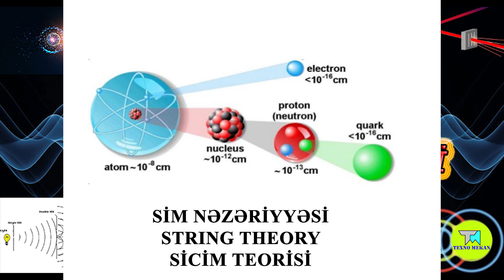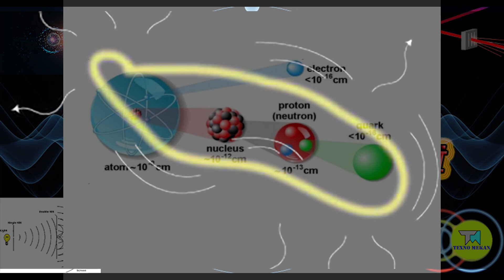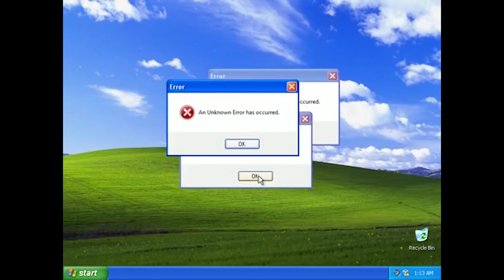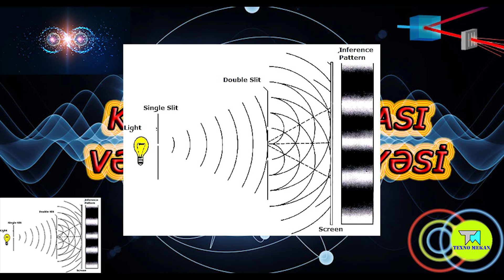KVANT FİZİKASI (SADƏ İZAHLA) - Texno Məkan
Salam dostlar, əgər dünya haqqında düşüncələriniz sizə kifayət etmirsə biraz da kvant aləminə səyahət etməyi yoxlayın.Başlanğıcda bildiyiniz hər şeyi unutmağı məsləhət görürəm.Bu videoda sizlərə Kvant fizikası, kvant mexanikası nədir necə işləyir onu başa salmağa çalışacam ,Bəyənsəniz kanala da abone olmağı unutmayın :)

DİGƏR VİDEOLARIM DA MARAQLI OLA BİLƏR

texno məkan
texno mekan
kvant fizikası
kuantum mekaniği
kvant mexanikası
kvant nezeriyyesi nedir?sade dilde
kvantumfizika
nisbilik nezeriyyesi